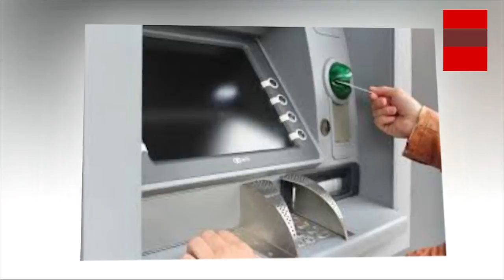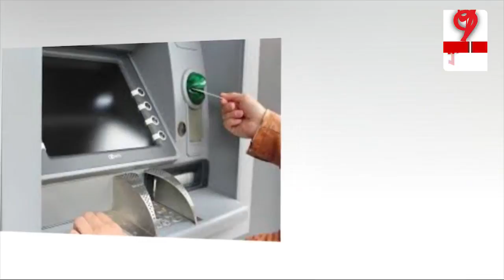अमेरिका में नोट की जगह एटीएम से निकला आदमी | Man Rescued From Inside Atm Machine